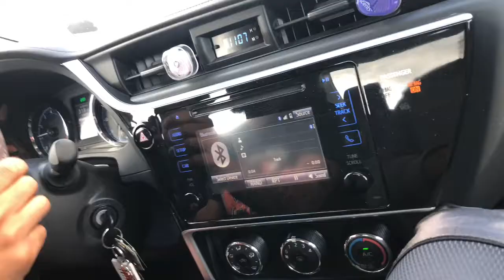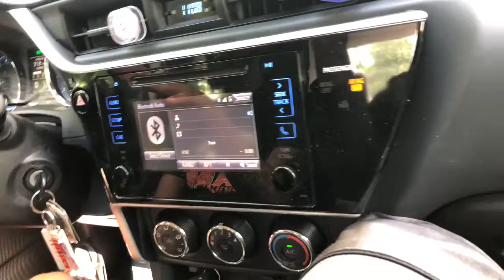Drake Vs Pusha T